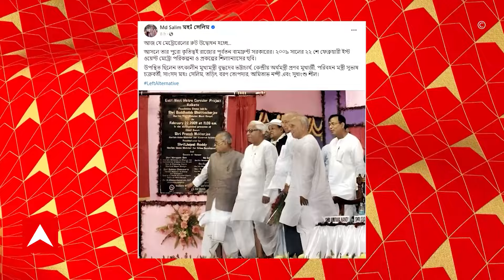East West Metro: মাথার উপরে গঙ্গা, নীচে মেট্রো, দেশের ইতিহাসে নতুন নজির গড়ল কলকাতা মেট্রো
ABP Ananda LIVE: মাথার উপরে গঙ্গা, নীচে মেট্রো (Metro)। প্রধানমন্ত্রীর (Narendra Modi) হাত ধরে হয়ে গেল এসপ্ল্যানেড(Esplanade) থেকে হাওড়া ময়দান (Howrah Moidan)পর্যন্ত ইস্ট ওয়েস্ট মেট্রোর উদ্বোধন। দেশের ইতিহাসে নতুন নজির গড়ল কলকাতা মেট্রো। উদ্বোধনের পর পড়ুয়াদের সঙ্গে নিয়ে গঙ্গাগর্ভে মেট্রো সফর করলেন প্রধানমন্ত্রী।